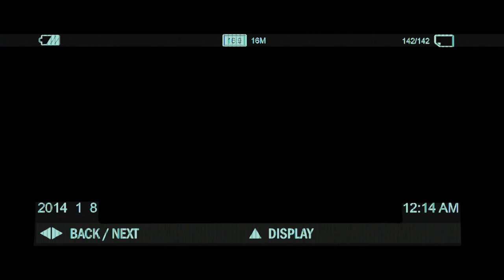Maya Official Trailer Nayanthara, Aari